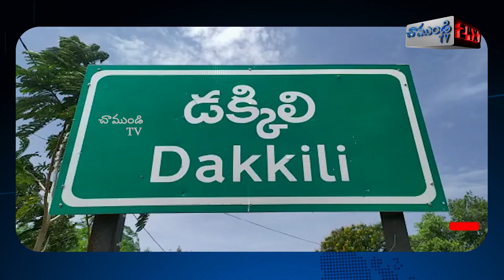యువతకు క్రికెట్ కిట్‌ల పంపిణి.. మౌనిక రెడ్డి/ MCF / DAKKILI / NELLORE / CHAMUNDI TV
శ్రీ పొట్టి శ్రీరాములు నెల్లూరు జిల్లా డక్కిలి మండలంలో  వెలికల్లు గ్రామం,మిట్టపాలెం ప్రాంతం మరియు మాతుమదుగు గ్రామంలో మౌనిక చారిటబుల్ పౌండేషన్  వ్యవస్థాపకురాలు మౌనిక రెడ్డి దాతృత్వంతో యువతకు క్రికెట్ కిట్‌లను అందించారు. ఈ క్రికెట్ కిట్‌లను యువత ప్రతిభను ప్రోత్సహించడానికి మరియు గ్రామీణ క్రీడలను వెలికి తీయ్యడానికి ఉపయోగ పడుతుంది అని తెలిపారు. తద్వారా అటువంటి క్రికెట్ కిట్‌ల ధరలను భరించలేని నిరుపేద యువతకు ఇది సహాయంగా పనిచేస్తుంది అని చెప్పారు. క్రీడలు శారీరకంగా మరియు మానసికంగా అభివృద్ధి చెందడానికి మంచి వేదిక అని గుర్తు చేసారు. ఈ కార్యక్రమంలో మౌనిక రెడ్డి, పవన్ కుమార్ రెడ్డి, శ్రీనివాసులు రెడ్డి ,మణి కుమార్ రెడ్డి తదితరులు పాల్గొన్నారు.